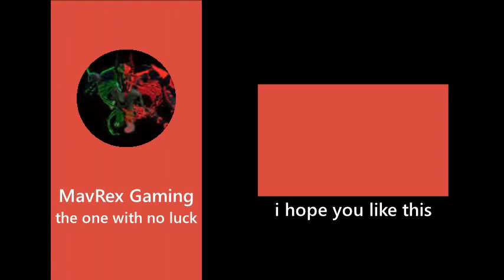welcome jetebene airlines (creatures of sonaria)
the jetebene is a shark and a plane